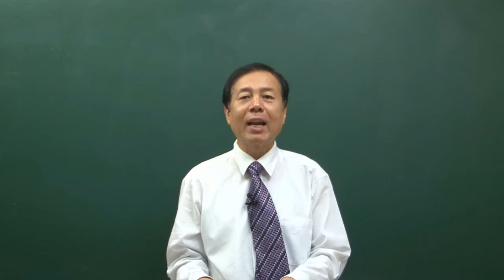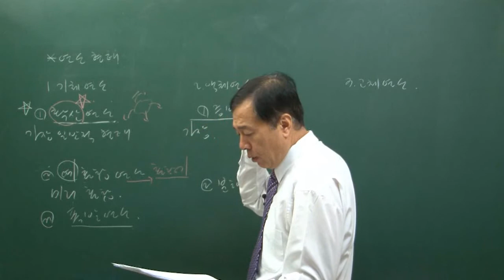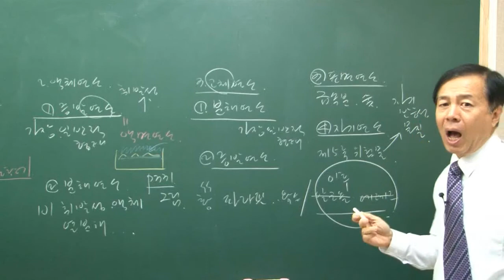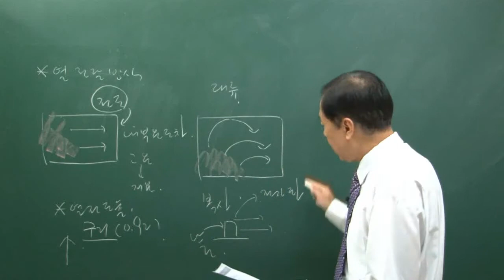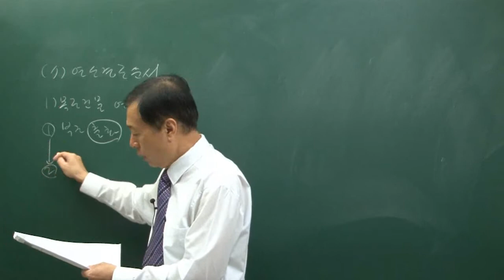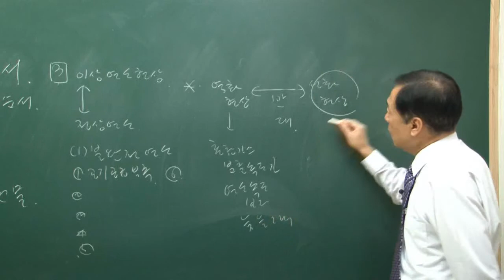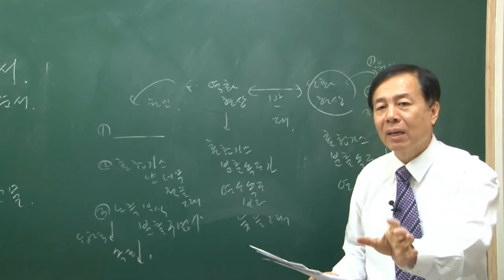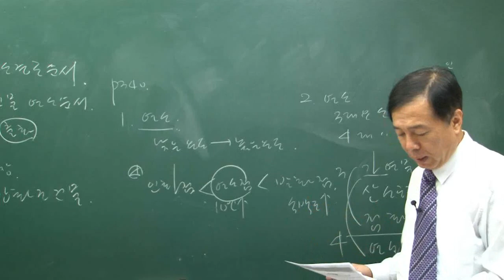[더배움] 9급공무원 이근명 소방학개론 이론강의 제17강 연소의 형태 확대 이사연소현상 p330